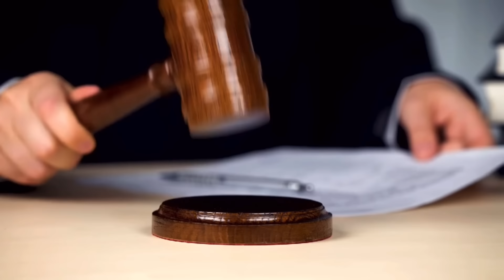CRUISE NEWS: Woman Has Leg Amputated After One Simple Mistake In Pig Island & Carnival News